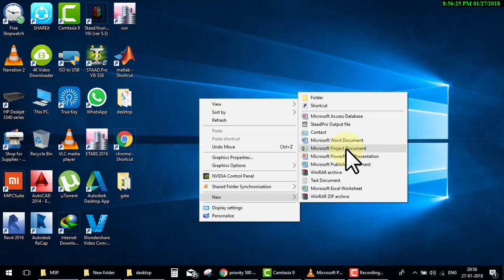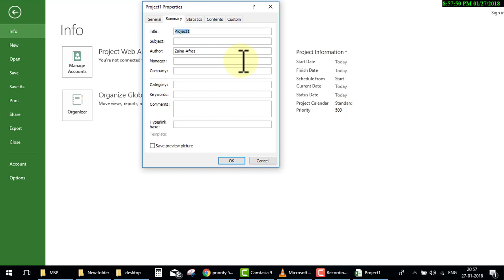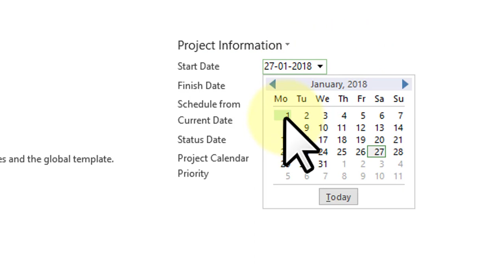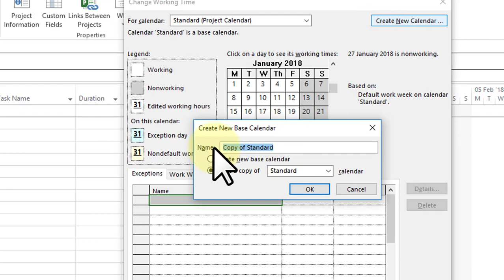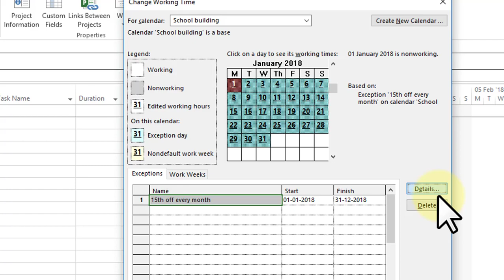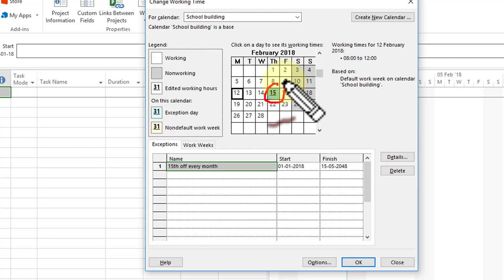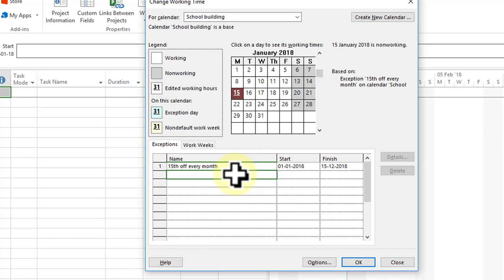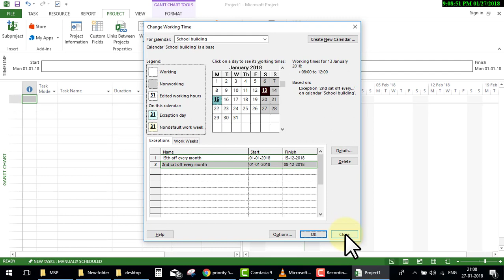Microsoft Project Day 2Set Calendar or working